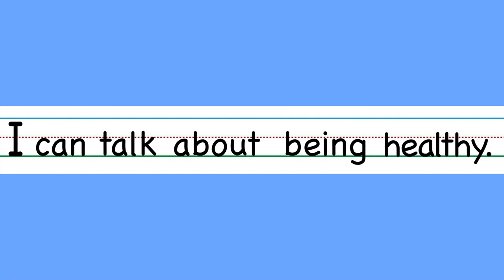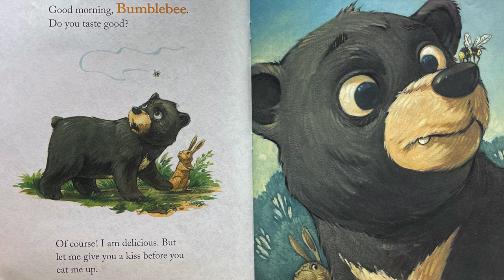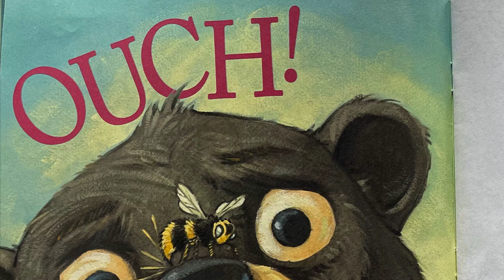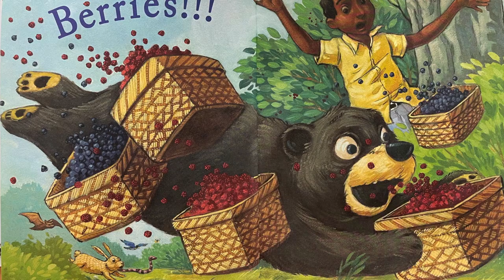Bear's Big Breakfast Read Aloud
Hello Friends,
Ms. Amber is reading Bear’s Big Breakfast. This is one of our favorite books to listen to in our classroom. Listen to all the sounds that go along with the story. Another thing you can listen for is the letter sound for B.
Bear’s Big Breakfast is written by Lynn Rowe Reed and illustrated by Bret Helquist.

Questions to Get You Thinking:
What foods do you think Bear is wanting to eat for breakfast?
What letter sound do you hear a lot in this book?

I Can Statements:
I can talk about being healthy.